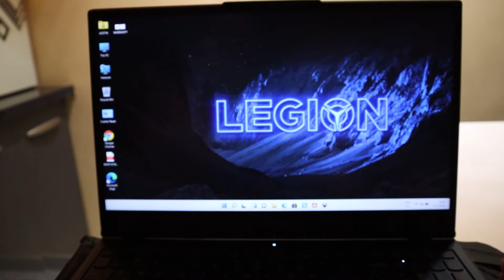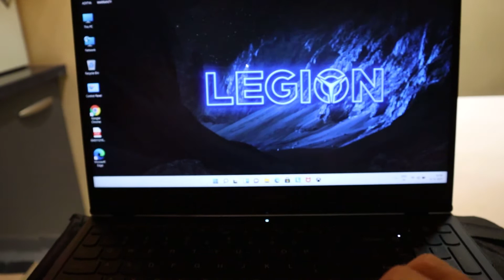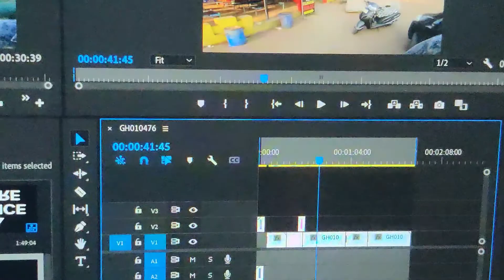The Flagship Killer Is Here ! | Lenovo Legion 5 Ryzen 7 RTX 3060 2TB SSD | Unboxing & Review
In this vlog i am unboxing The Flagship Killer Is Here ! | Lenovo Legion 5 Ryzen 7 RTX 3060 2TB SSD | Unboxing & Review and telling my experience how i purchased this laptop with my own money.